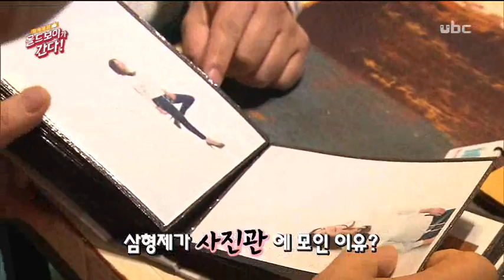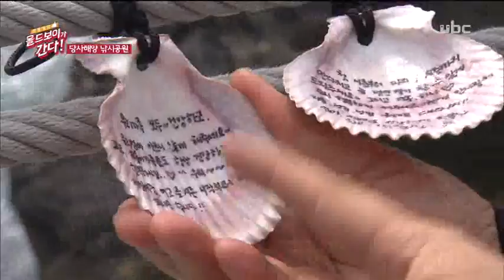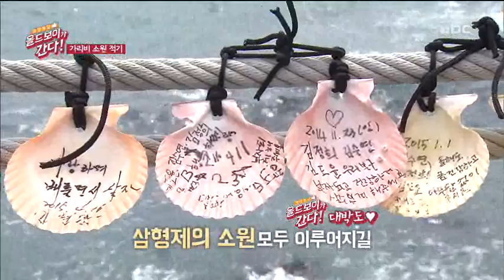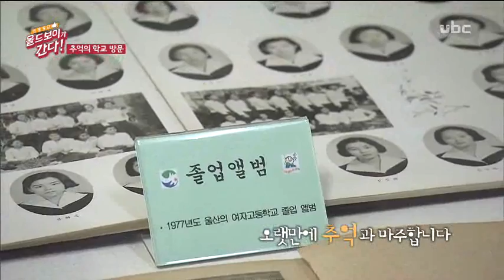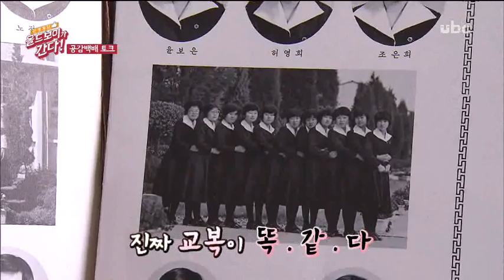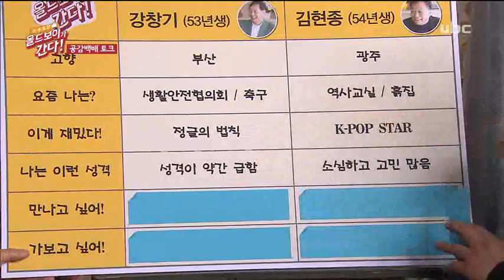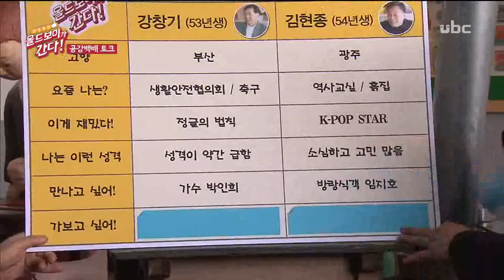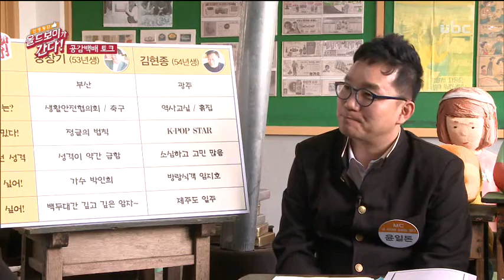[ubc울산방송]올드보이가 간다 2015_5_9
인생횡단 올드보이가 간다